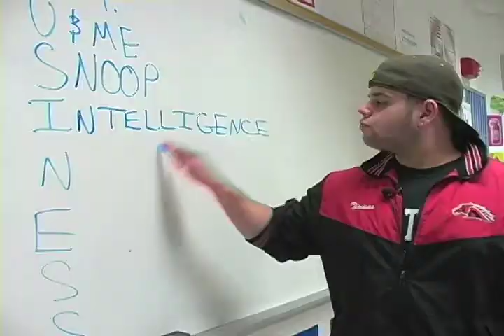BUSINESS IS FUN!!!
Dr. Thomas, Business Enthusiast, explains why business electives are the only electives that make you popular at Warde